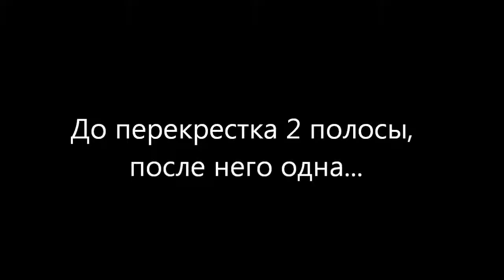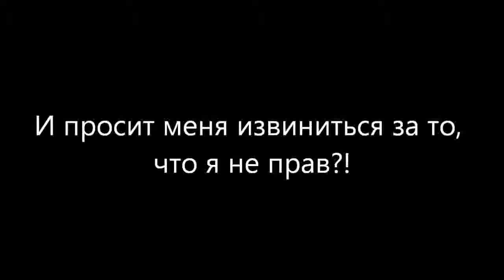NEW Car Crashes On Camera 2014 #2101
2101
The latest complete video compilations of cars, rally cars, bikes, motorcycles, scooters and more around the Russia.

Car Crashes Caught On Camera 2014-Semptember

watch best Car crash compilation 2014, Car crash sound effects, car crashesh

please dont mind the next words . It's just an attempt to get some views .. to feed my children and pay the rent

Win Compilation 2014 NEW Compilation FAIL 2014 Love Fails (Compilation) Compilation FAIL 2014 The Ultimate Girls Fail Compilation
Compilation FAIL 2014 - Win Compilation 2014
NEW
Ultimate Fail Compilation August2014 HD
Ultimate Fail Compilation September 2014 HD
Ultimate Fail Compilation October 2014 HD